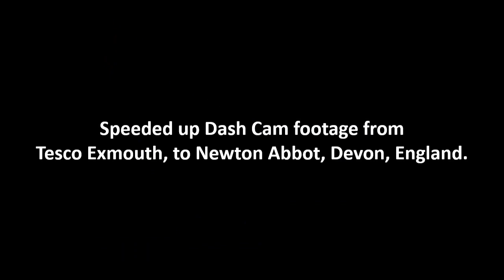Speeded up car journey from Exmouth to Newton Abbot, Devon, England.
Dash cam footage from a holiday in Devon (September 2021).